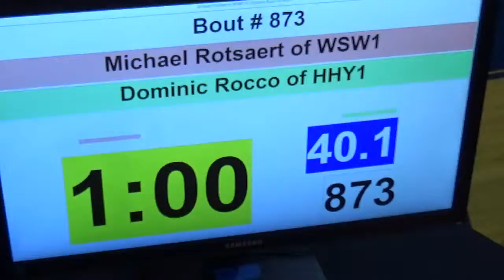40 lbs OAC D1 GS Berea Michael Rotsaert vs Dominic Rocco